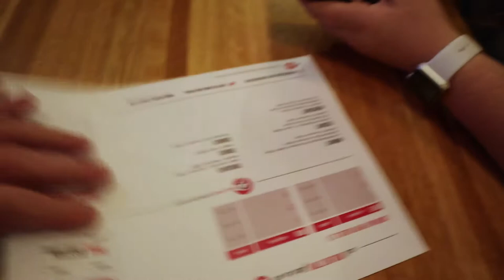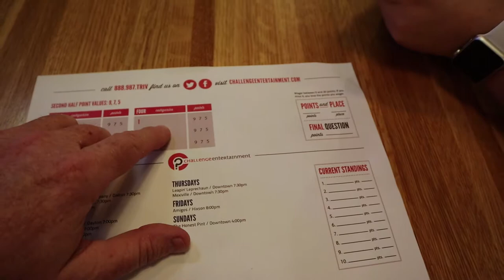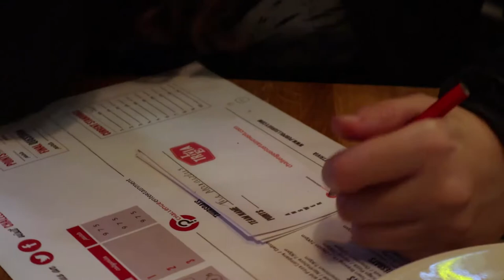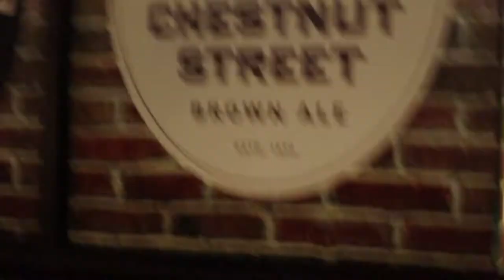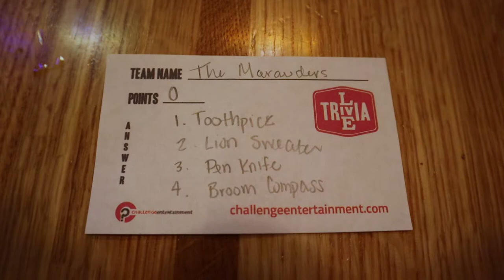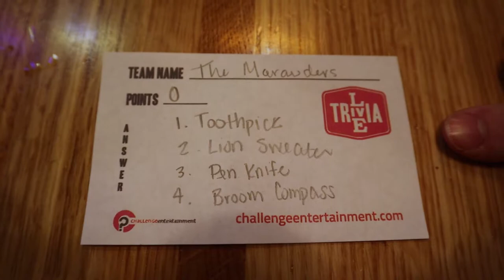Harry Potter Trivia - Old Chicago Pizza and Tap Room - Chattanooga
We played Harry Potter Trivia at Old Chicago Pizza and Tap Room in Chattanooga. It was crowded but the food was great and the trivia was fun.